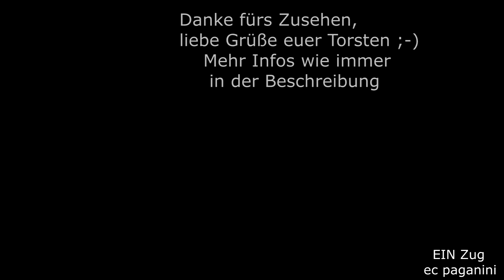Schon wieder vorbei! Die Bodensee Umleiter- hier mit kleiner Funken- "Show" am Wagen frühmorgens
Nun sind sie schon wieder vorbei, die Bodensee-Umleiter!
Ein zweiwöchiges Bau-Zeitfenster auf dem südlichen Abschnitt der Gäubahn oder Schwarzwaldbahn sorgte dafür, dass einige Güterzüge am Bodensee entlang geleitet wurden.
Wenn man nun erwartet, was ich noch vor rund zehn Jahren geboten bekam, wird stark enttäuscht. Die Südbahn ist nun elektrifiziert und die Umleiter wurden somit auch elektrisch bis/ von Friedrichshafen gefahren.
Lediglich auf dem Restabschnitt Friedrichshafen - Singen am Hohentwiel war der Einsatz von Dieselloks notwendig, wobei man bei DB Cargo auf die Baureihe 232 zurück griff. 232 254 und 609 wurden dazu an den Bodensee berufen, wobei die 609 alsbald den Geist aufgab und durch 232 668 ersetzt wurde. Diese war wohl ebenfalls glücklos, denn bei meinem Besuch im November war nur 232 254 die aktive Lok auf der Strecke und kam fast "in Stress"! Kurioserweise wollte dieser Zug unbedingt aufgenommen werden, denn als ich aus dem Auto stieg, um mir eine potentielle Autnahmestelle anzusehen, bimmelte schon der Bahnübergang nebenan- und aus der Ferne war eine 232 zu hören! Also schnell Stativ aufgestellt und draufgehalten-
bei dem "Licht" gegen 7 Uhr morgens war nicht viel zu erwarten, auf die andere Seite des BÜ konnte ich auch nicht mehr- schon zu.
So kam die 232 254 mit 185 samt angehängter Last angerauscht und ihre akustische Darbietung ist über jeden Zweifel erhaben...wenigstens etwas.
Als kleine Zugabe zeigte der 11.Wagen, ein Kastenkipper, irgendwelche Probleme bei den Bremsen, denn die Räder schlugen Funken.
Das hätte ich bei Tageslicht sicher nicht gesehen, aber eine Aufnahme eine Stunde später wäre auch nicht schlecht gewesen :-)
Die 232 254 brachte den Zug nach Singen und kam dann umgehend wieder zurück. Schließlich musste noch der "Krefelder" KLV in Friedrichshafen abgeholt und ebenfalls nach Singen gebracht werden.
Die kurze Episode mit "richtigen" Zügen am Bodensee ist schon wieder Geschichte, allerdings zeigte sich der Güterverkehr wenig zuverlässig. Ausfallende Züge und stark abweichende Verkehrszeiten haben die Ausflüge dorthin eher zu einem "Himmelfahrtskommando" werden lassen.
Immerhin habe ich ein wenig mitbekommen- liebe Grüße euer Torsten
10112022